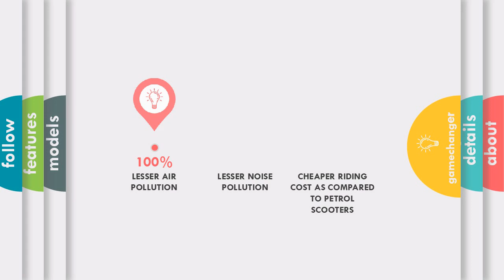This is the perfect time to switch to a electric scooter.